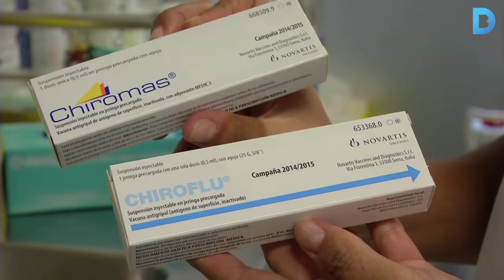Comença la vacunació contra la grip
A la ciutat de Barcelona es distribuiran al llarg dels propers mesos 300.000 dosis per fer front a una malaltia que en els darrers anys ha tingut especial incidència per les vacances de Nadal i el gener. Més informació